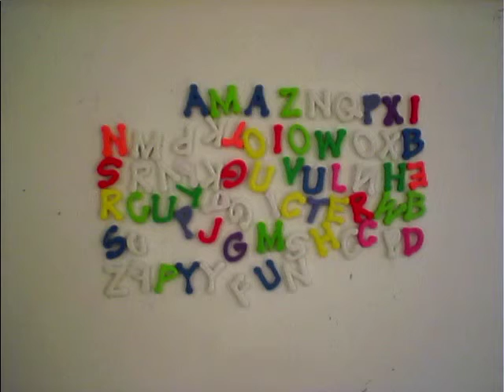drea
animation workshop

Made in minutes with SAM Animation software. Create your own for free to share